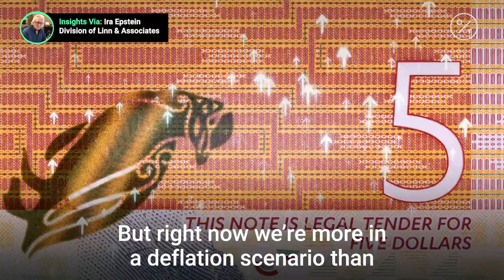Will stimulus measures to curb Covid-19 cause inflation?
As the economy recovers, the Federal Reserve may have to pull back. Insights via @CMEGroup